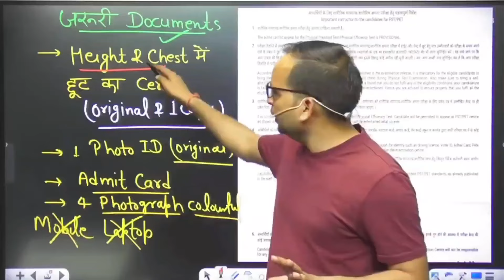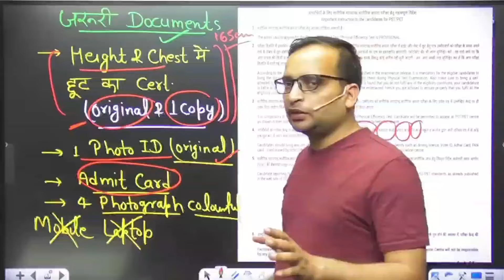SSC GD 2024 Physical | जाने से पहले जान लो ये बात | SSC GD 2024 physical rojgar with ankit